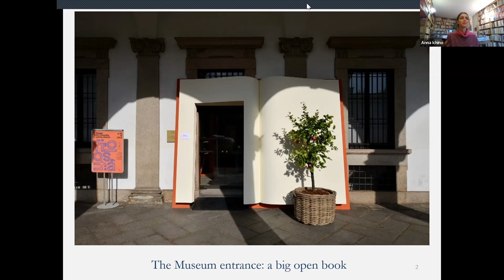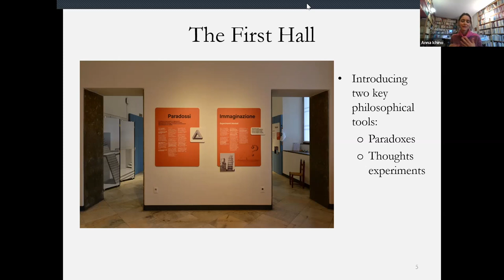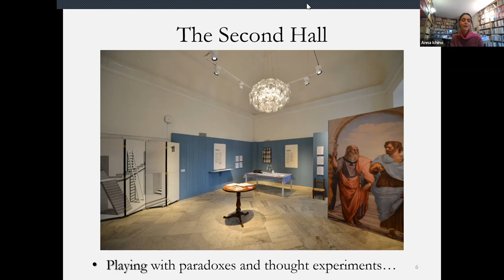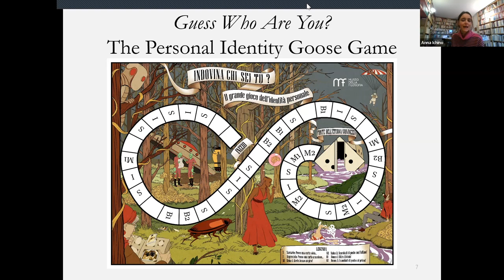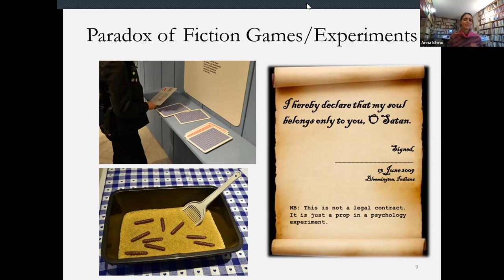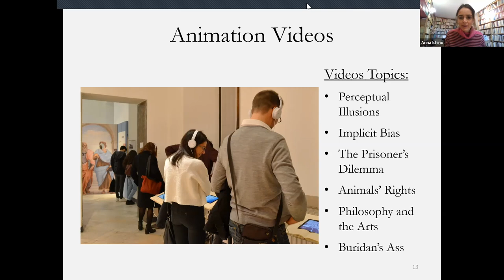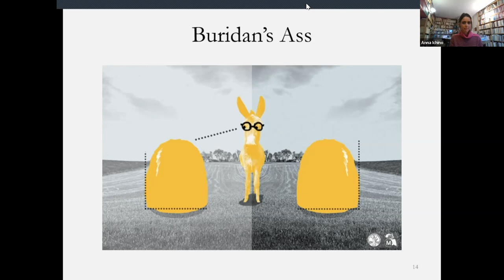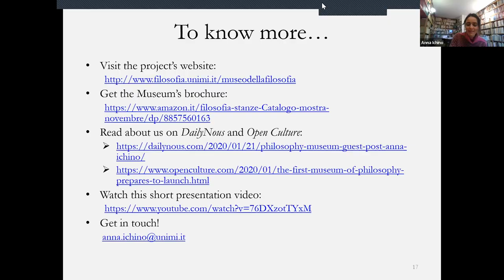Women in Philosophy: creating the first Philosophy Museum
A Women in Philosophy initiative to promote inclusion and diversity in access to philosophical research! In this 30 minute interview, Lisa Bortolotti (University of Birmingham) asks Anna Ichino (University of Milan) about the creation of the very first Philosophy Museum. Why do we need a Philosophy Museum? Can Philosophy be engaging and fun, as well as informative, for the wider public? In the course of the interview, Anna Ichino also offers a virtual tour of the Museum and some examples of the activities visitors most enjoy.